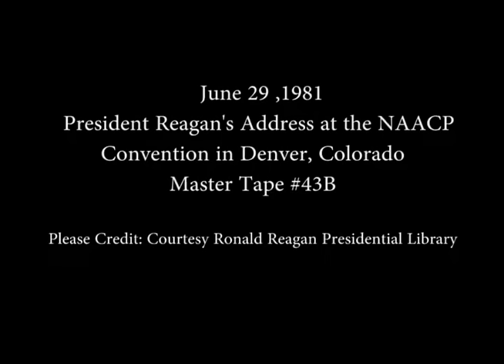President Reagan's Address at the NAACP Convention in Denver, Colorado, June 29, 1981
Full Title: President Reagan's Address at the NAACP (National Association for the Advancement of Colored People) Convention in Denver, Colorado, June 29, 1981

Access Restriction(s):Unrestricted
Use Restriction(s):Unrestricted